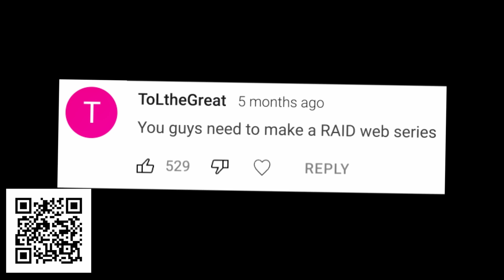If Ben Shapiro was a Gamer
✅ Install Raid for Free Mobile and PC and get a special starter pack with an Epic champion Knight Errant 🎉Log into the game for 7 days between now and July 24th and get a free legendary champion Artak
Thanks to Itachi W, Max Weidell, and Stefan Summers for being my top Patrons this month!

Highlights:
Peaceful Protesting 0:00
HOLY CHUTZPAH 2:24
Frags don't care about your feelings 2:50
Patrons 4:39
YouTube Members 4:47